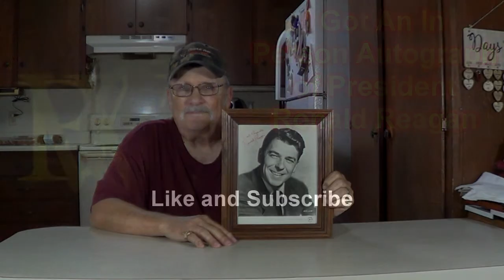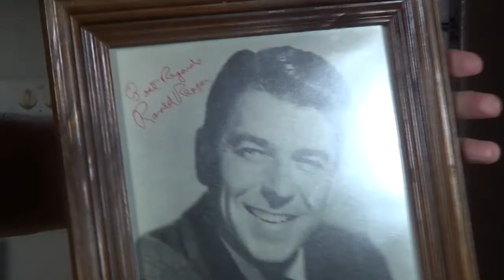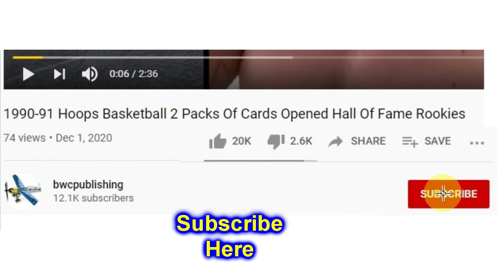How I Got An In Person Signed Photo of President Ronald Reagan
I was able to get the photo signed at a speach when he was shaking hands with listners. Listen to the story about how the Secret Service handled it. LOL